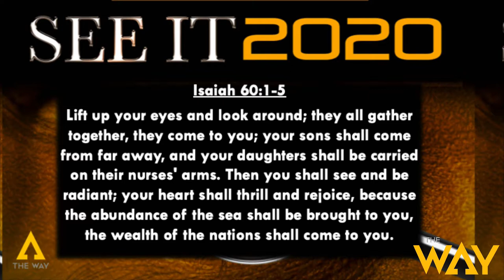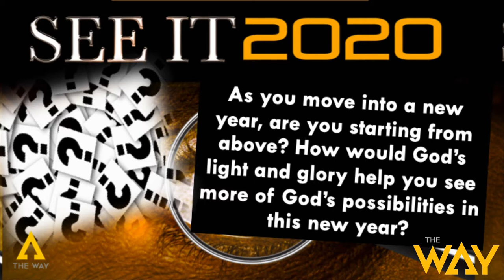Let's See It 2020 by Pastor Mike McBride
Enjoy our first Sunday Service of the year as we look to SEE IT 2020.